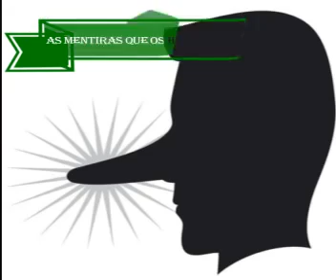Luis Fernando Veríssimo As Mentiras que os Homens Contam Youtube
AUDIOLIVRO Quantas vezes você mente por dia? Calma, não precisa responder agora. Também não é sempre que .

AUDIOLIVRO - Luis Fernando Veríssimo - As Mentiras que os Homens Contam AUDIOLIVRO - Luis Fernando Veríssimo - As Mentiras que os Homens Contam .

Quantas vezes você mente por dia? Calma, não precisa responder agora. Também não é sempre que você conta uma mentira, só de vez em quando.